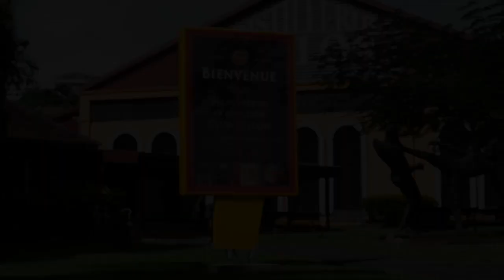Cati - Expo O' Club Dillon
Bande Annonce de l'Expo de Cati au Club Dillon (Distillerie DILLON) Fort-de-France - Martinique